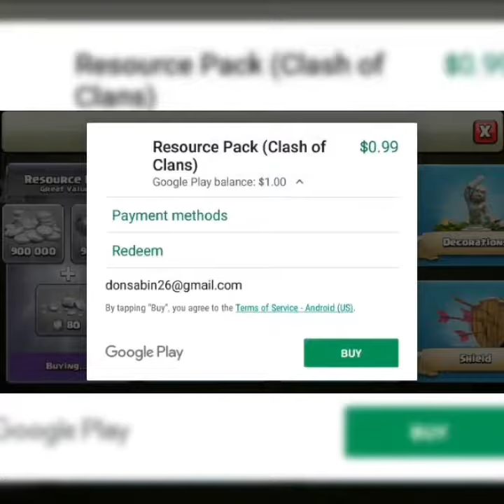I have bought resource pack of clash of clans from nepal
Hello guys its gamer nitesh YouTube. In this video I have bought a resource pack of clash of clans from Nepal. Have a good day. Bye bye 👋 .